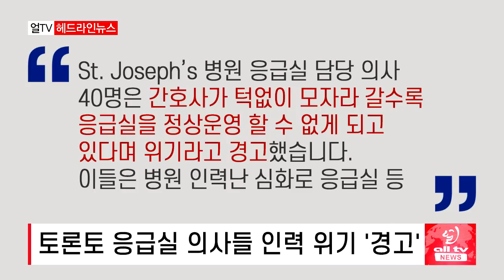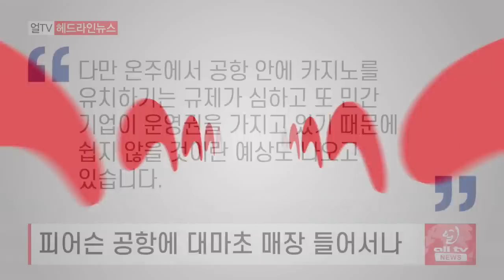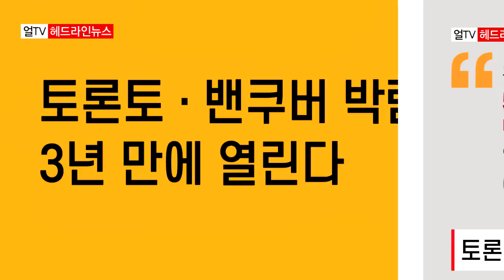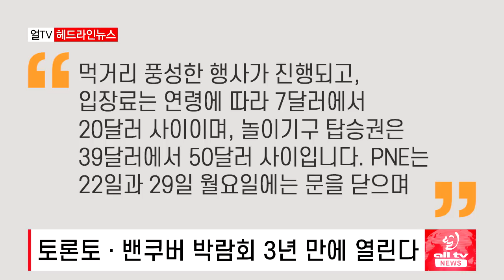집에서 한국어 사용하는 인구는 얼마나 될까- 2022년 8월18일 (목)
집에서 한국어 사용하는 인구 수는?..
코로나 감염 노인들 숨지게 한 의사 입건..
토론토 응급실 의사들 인력 위기 '경고'..
피어슨 공항에 대마초 매장 들어서나..